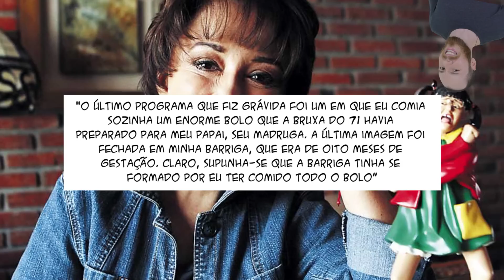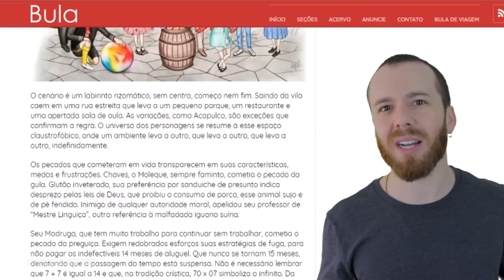5 TEORIAS de CHAVES que já foram desmentidas, mas você provavelmente ainda acredita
Ao longo dos tempos, os fãs criaram muitas teorias sobre a série, e hoje eu estou aqui para desvendar quais dessas teorias já foram confirmadas.

Além de algumas duvidas frequentes que as pessoas deixaram no último vídeo sobre chaves que gravei aqui no canal.

Então, será que você conhece a resposta para todas estas perguntas?

▶ Seu Madruga é o pai de Chaves?
▶ Como seria o último episódio de Chaves?
▶ Porque a Chiquinha não aparece no desenho do Chaves?
▶ Chiquinha Gravida?
▶ Quem é o pai do filho da Chiquinha?
▶ A vila tem teto?

★ CONTEÚDO

Uma das teorias mais comuns que nós ouvimos os fãs de chaves repetirem nos comentários aqui do canal, é que seu madruga seria o pai de chaves.

Confesso que a primeira vez que eu ouvi isso achei um tanto nada haver.

Porém, após pesquisar um pouco, eu descobri que o próprio Roberto Gómez Bolaños, o criador e protagonista de Chaves, confirmou esta teoria no seu livro:
O Diário de Chaves, que é assinado por ele mesmo!

No livro, Bolaños narra o roteiro do final que imaginou para a série, que seria dividido em dois episódios.

No primeiro, Seu Madruga revela ao professor Girafáles que conheceu a mãe de Chaves e teve um curto romance com ela.

Já no episódio que fecharia a série, o Senhor Barriga expulsaria Seu Madruga da vila.

Mas antes da despedida de Seu Madruga, o professor Girafáles revelaria a todos a identidade do pai de Chaves.

No livro, Roberto também conta que os dois episódios nunca foram gravados por conflitos internos da produção.

▶ Porque a Chiquinha não faz parte do desenho do Chaves?

Você já notou que a Chiquinha não aparece em nenhum episódio do desenho animado de Chaves?

E o motivo da personagem Chiquinha não aparecer no desenho é porque sua interprete Maria Antonieta de Las Nieves conseguiu os direitos da personagem após uma briga judicial com Roberto Bolãnos.

No site oficial da Chiquinha, Maria Antonieta se defende dizendo que foi Bolãnos que não quis colocar sua personagem no projeto, e que a informação é falsa.

Rumores indicavam que a personagem apareceria na terceira temporada, mas como sabemos, isso não aconteceu.

Nunca saberemos quem está falando a verdade, porém, o motivo parece estar bem claro, dinheiro e orgulho.

Além de Chiquinha, Dona Neves também não aparece na produção por motivos desconhecidos.

Mas, boatos dizem que foi pelos mesmos motivos da personagem Chiquinha: Os direitos da personagem estarem com a atriz Maria Antonieta de las Nieves.

Porém na mídia isso nunca foi comentado nem confirmado pela atriz, nem por Chespirito, o criador da série.

▶ Quem era o pai do filho de Chiquinha?

Você já deve ter notado que Chiquinha aparece gravida em um dos episódios de Chaves.

Mas, é claro que não era a filha do senhor Madruga que estava gravida, e sim a protagonista Maria Antoniela de las Nieves.

A atriz gravou uma das temporadas prestes a dar a luz, e sua barriga avantajada chamou a atenção dos telespectadores.

Em seu livro, a comediante explica que o bebê não parava de se mexer durante a gravação.

Mas, uma das duvidas que mais recebi no último vídeo sobre chaves que gravei aqui no canal, foi: Quem é o Pai do Filho da Chiquinha?

E Seu nome é Gabriel Fernández, e ele é produtor de TV.
Maria Antonieta e Gabriel são casados desde 1971, e possuem dois filhos, Veronica, que é enteada de Maria Antonieta de Las Nievez, e Gabriel que, apareceu na barriga de Chiquinha durante as gravações, e é fruto de sua relação com o Marido também Gabriel.

▶ O pátio da Vila possui Teto?

Eu sempre achei que a vila não possuía teto. E existem alguns fatos que apontam para isso, como existirem varais de roupas que aparentemente secam ao sol.

Além do episódio em que Chaves solta os balões de Quico, e eles saem voando como se fossem para o céu.

E também, nas antigas revistas em quadrinhos da série mostravam a vila sem teto.

O mistério, porém, é acentuado por episódios nos quais a presença do teto parece indispensável.

Como a vez em que pichorras, aqueles brinquedos que as pessoas tentam acertar com um taco. são penduradas no que parece ser o teto da vila.

Pois, se não houvesse teto, o que as sustentaria?

Enfim, a melhor resposta para isso é: Tem teto quando precisa ter teto, e não tem teto quando não precisa ter teto.